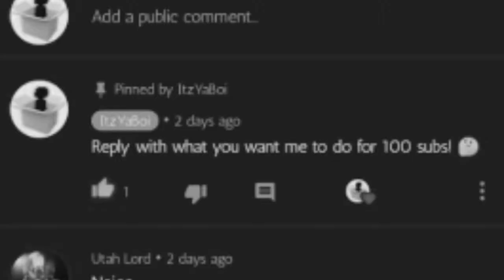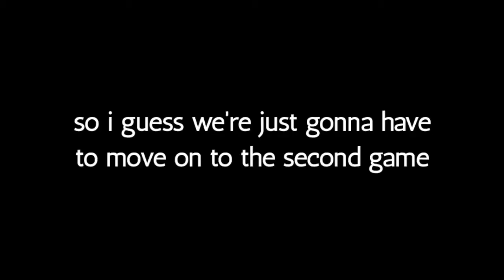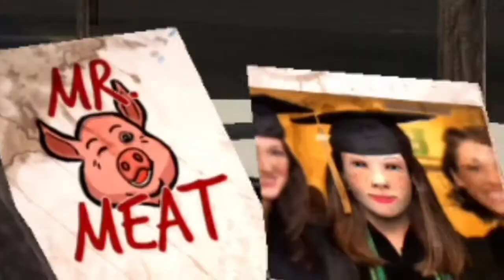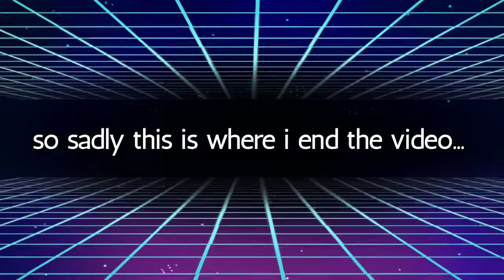If I Die, I Play A Different Horror Game… (100 sub special)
Hey guys, today I bring you with a new upload!

But not just any upload, it’s the 100 subscriber special upload!
Anyways I just want to thank you all for 100 subscribers. It truly has been an amazing journey especially with the wide putin video blowing up to 50k+ views (yay). Well I hope you guys enjoy this video and always stay positive!